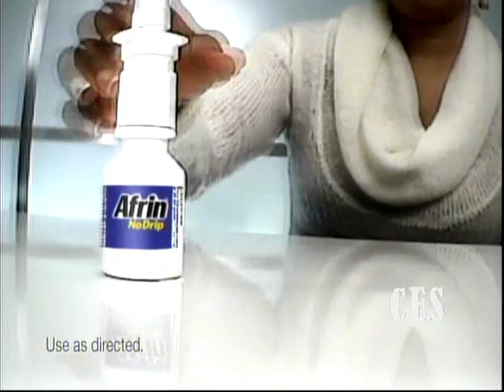Marlon Jackson On Monique Show